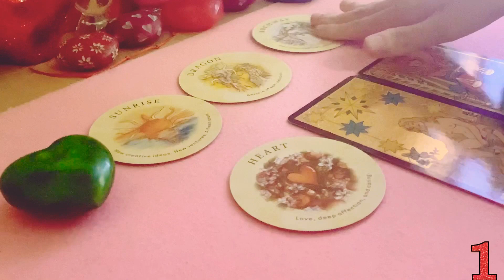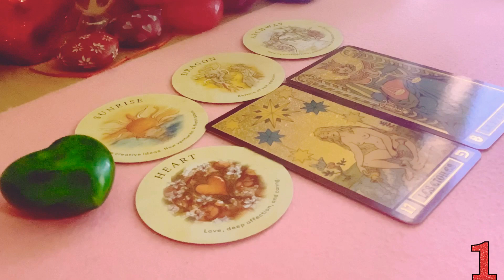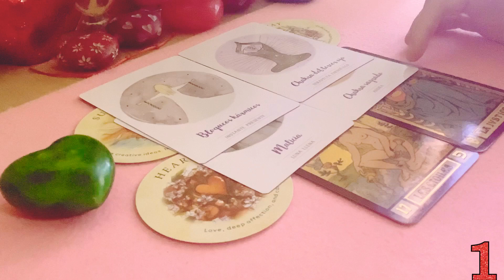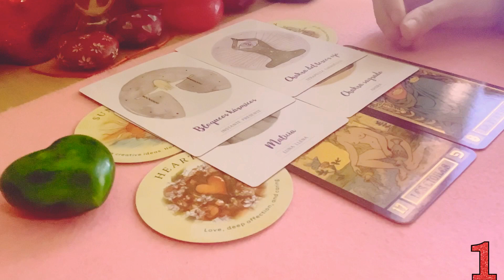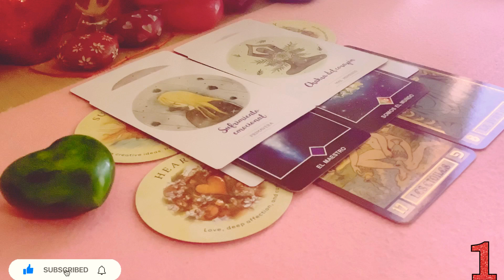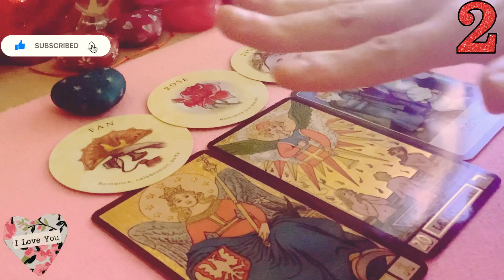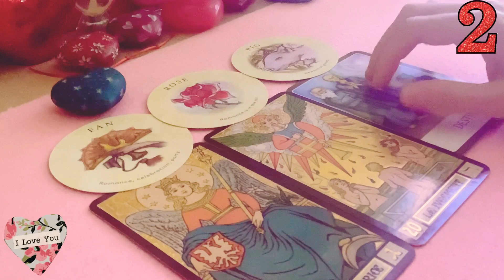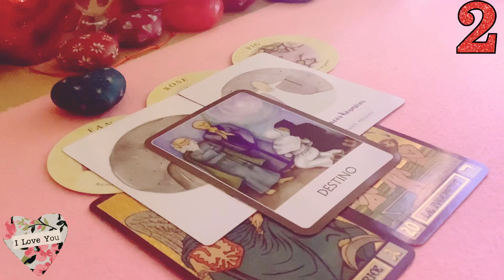QUÉ NECESITO SABER HOY🌸QUÉ TENDENCIAS HAY EN MI FUTURO INMEDIATO ❤️TAROT INTERACTIVO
OPCIÓN 1: 01:47 minutos.
OPCIÓN 2: 15:45 minutos

¡Saludos !